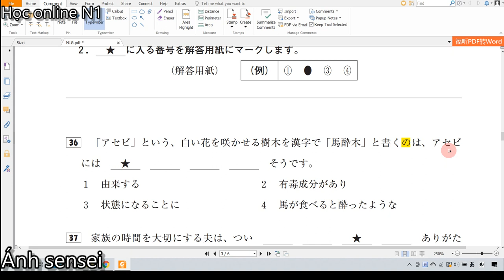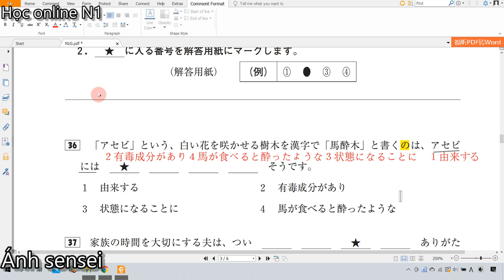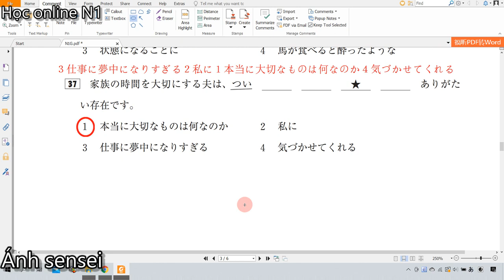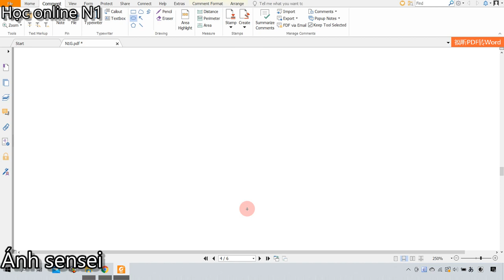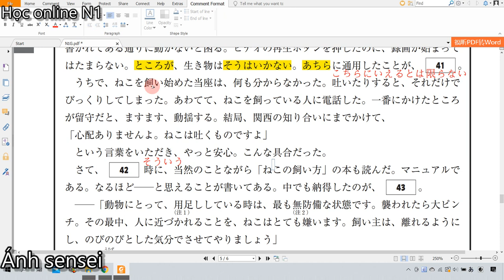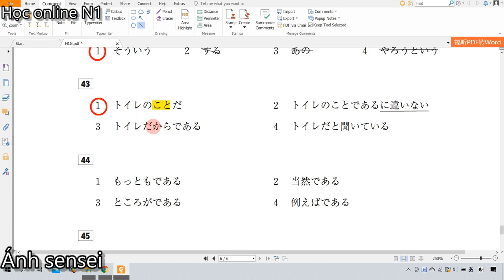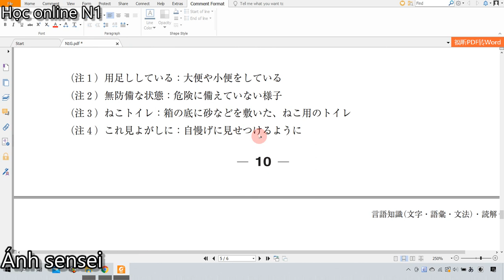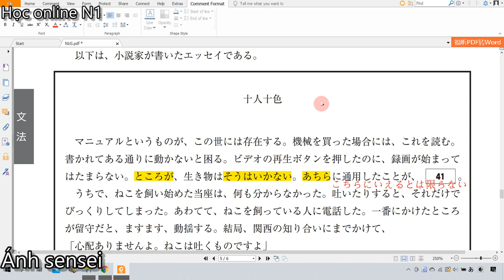Chữa đề thi ngữ pháp N1 - Đề tháng 12/2016